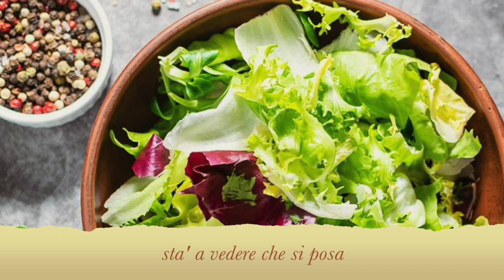La mosca, di Pierluigi Cappello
La mosca - versi di Pierluigi Cappello - musica di M. Zuccante - Valentina Posenato, soprano - partitura